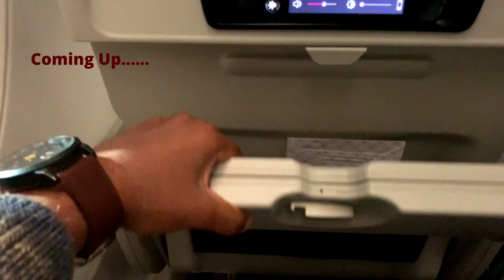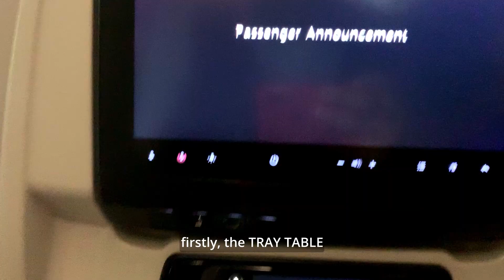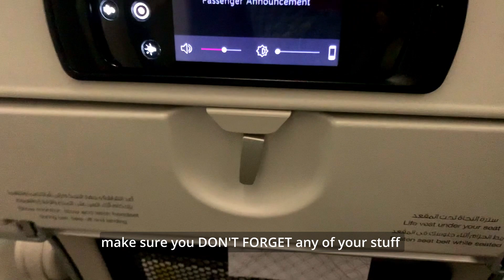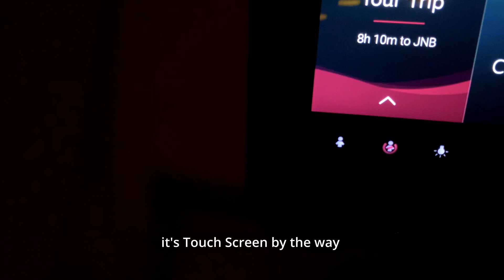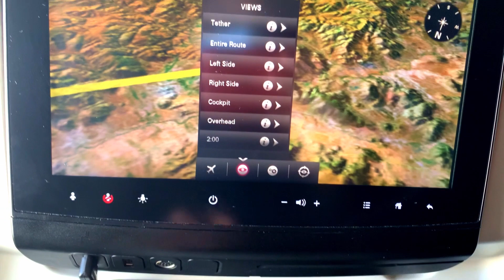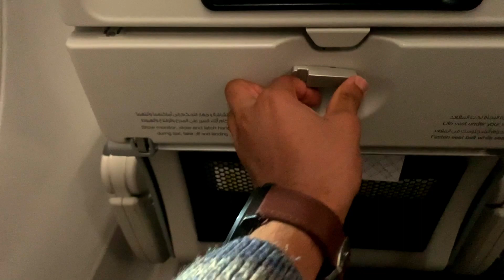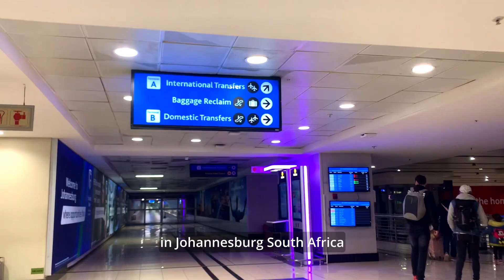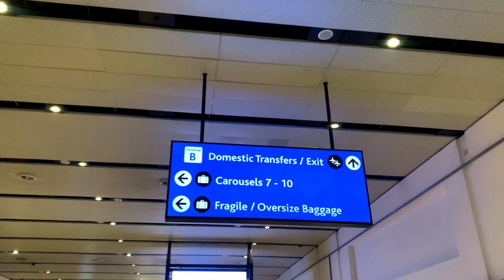Flying with Qatar Airways from Doha to Joburg South Africa//Review//Take-off//Landing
Hello Family!
In this video we explored QATAR AIRWAYS, by flying from Hamad International Airport in Doha Qatar to OR Tambo International  airport in Johannesburg South Africa. We covered the take-off and Landing experience in the respective Airports...We reviewed the entire flight experience including meals, gifts etc,
On top of that, we have bonus footages of Or Tambo Airport

If you want to STUDY ABROAD or Get a SCHOLARSHIP ,I am here to help you make that dream possible.